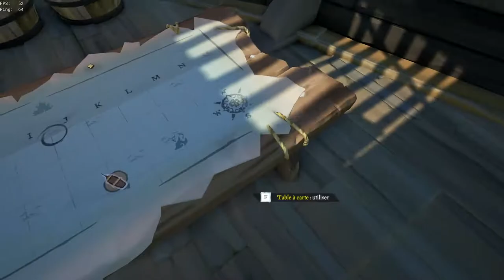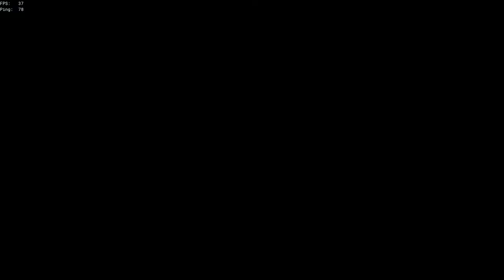Sea Of thieves - Frères de l'Ombre